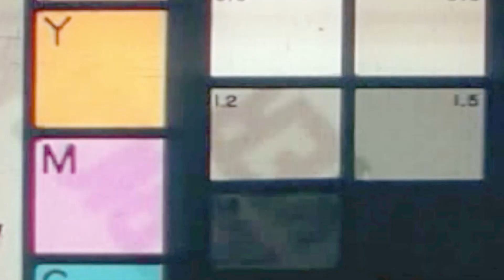Learning from Legends | Our NAB 2024 Takeaways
Join Joey and Shane as they share their NAB experience, the ultimate event for filmmakers. With over 75,000 attendees, NAB showcases the latest filmmaking gear and tech. From Shane's first visit to Joey's seasoned insights, they explore new gadgets like steady cams and high-speed cameras. Along the way, they meet industry legends like Shawn Evans and Casey Neistat and learn valuable lessons from pros like Valentina Vee and Shane Hurlbut. Whether you love gear or storytelling, this episode gives a peek into a filmmaker's world.